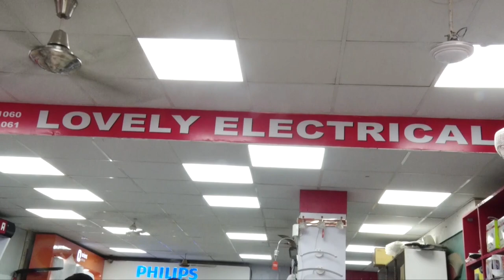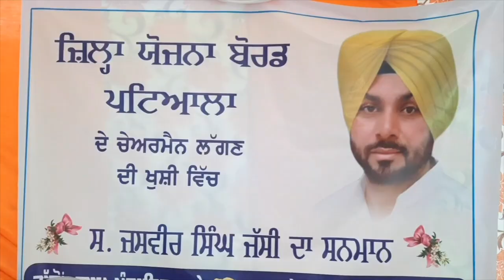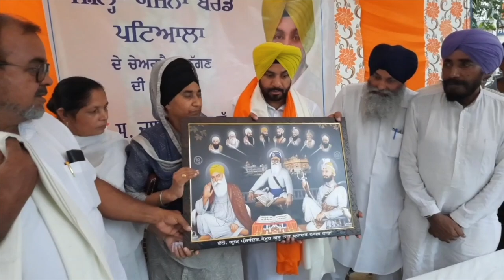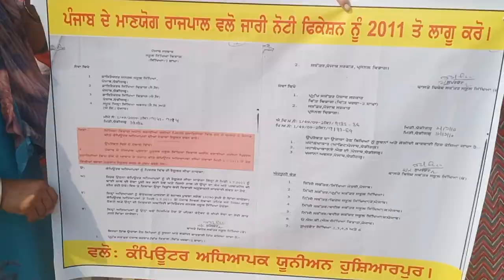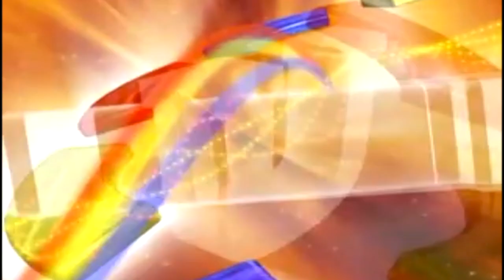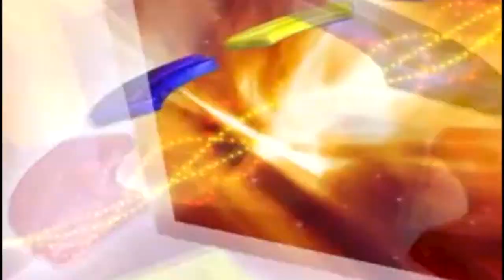Hulchul Prime Bulletin | 11 September | Hulchul TV